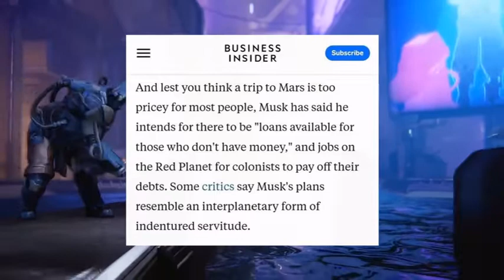Get your A$$ to MARS!